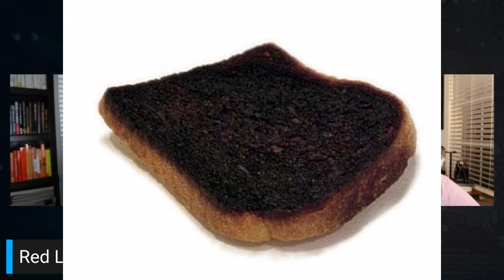Is this the END of Red Lobster?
Red Lobster has filed for Chapter 11 bankruptcy protection as it attempts to reduce its number of locations and find a buyer. The company cited the challenging macroeconomic environment, an underperforming restaurant footprint, failed strategic initiatives, and increased competition as reasons for its financial difficulties. The CEO also pointed to a problematic "endless shrimp" promotion that contributed to the chain's net loss last year. Existing lenders have made a stalking horse bid to purchase the company, pending higher offers.
Pre-Order PRETEND!
Our first RPG book designed for kids, families, and educators

FAN MAIL:
Prototopics
1003 Mulford Ct.